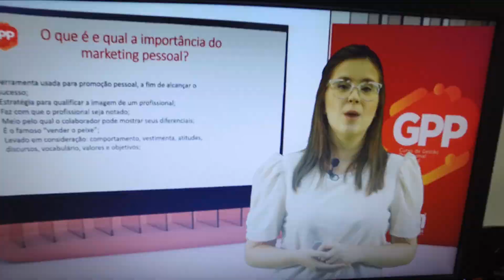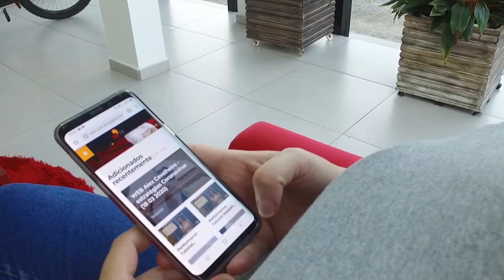Conheça a IMTV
Conheça a TV do Instituto Mix, a IMTV